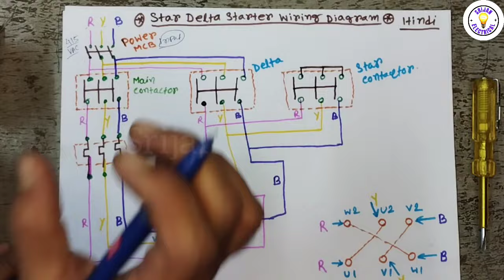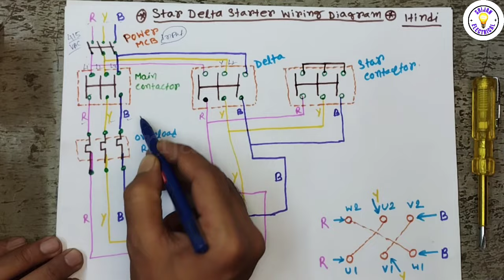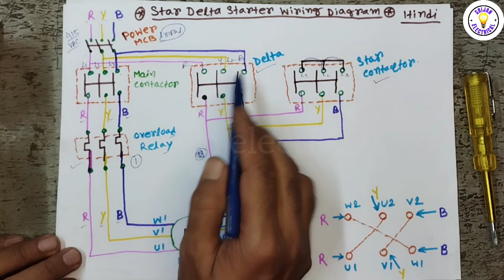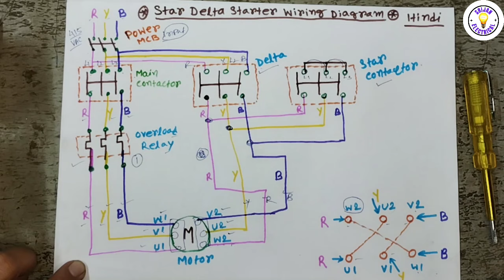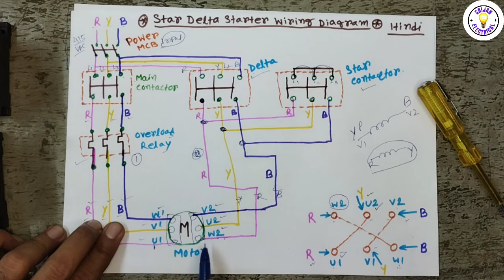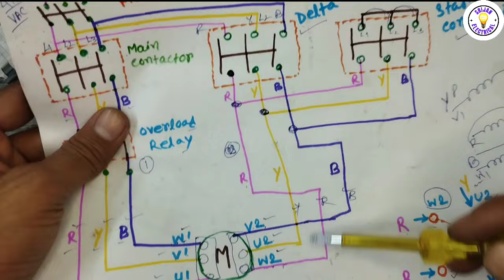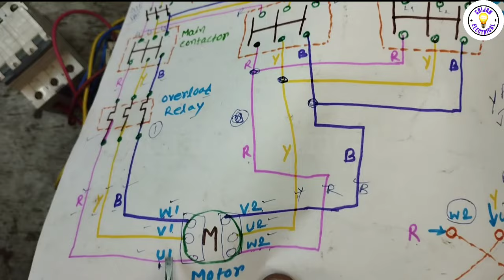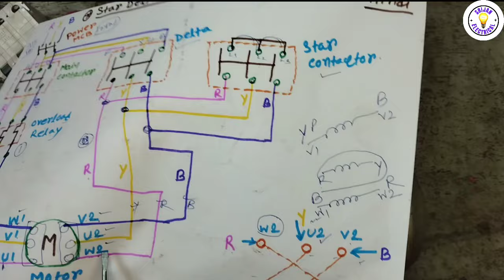Star Delta Starter Power Wiring Diagram | Star Delta Starter in Hindi | मोटर के साथ स्टार डेल्टा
Welcome my Youtube Channel Srijan Electrical

Hello doston is wala video mein star delta starter power connection Kis Tarah Se motor ke sath karna hai uska bare mein practical ke sath diagram samjhaya Ho

1) Star delta starter power connection
2) Motor mein star delta starter connection
3) Star delta starter diagram explained in hindi
4) Star delta starter power connection kaise karen
5) Star delta starter power wiring diagram

Don't Forget Likes Comment Share